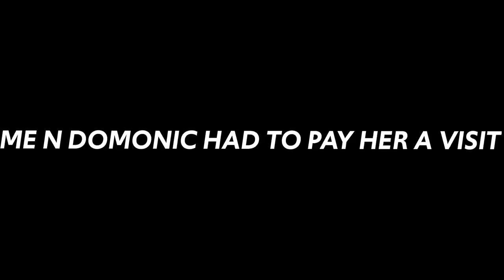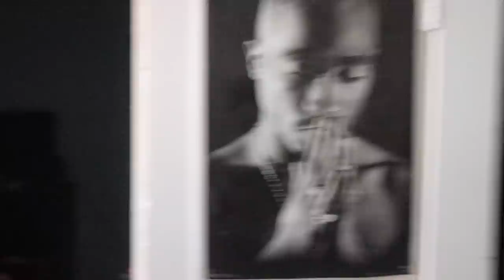Exposing A Catfish!! ONLINE DATERS MEET FOR THE FIRST TIME IN 2 YEARS 🐱🐟